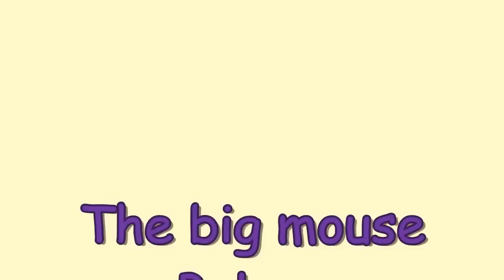Balloon - The big mouse - Il topolone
A cute and simple example of art - balloon...very good for children and babyes